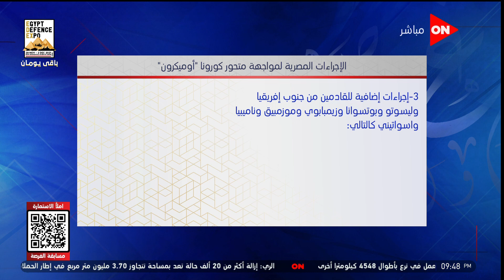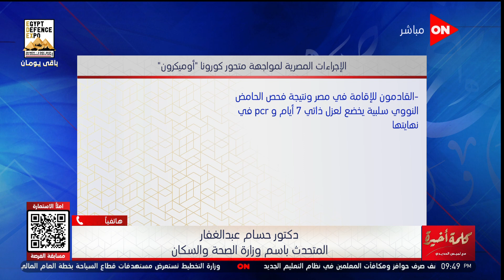"مصر مستبعدة من إصابة السائحة البلجيكية بأوميكرون"..متحدث الصحة يكشف الأسباب الموثقة لذلك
مصر مستبعدة من إصابة السائحة البلجيكية بأوميكرون
جزء من حلقة اليوم ( 27 نوفمبر ) من برنامج كلمة أخيرة للإعلامية لميس الحديدي وفيها عرض لاخر تطورات متحور فيروس كورونا المميت

لمشاهدة الحلقة الكاملة من برنامج كلمة أخيرة: Shorten URL